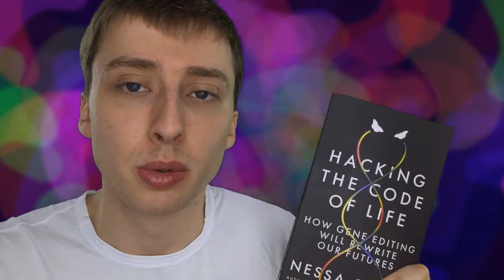Hacking the Code of Life By Nessa Carey - Book Review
Hacking the Code of Life: How gene editing will rewrite our futures book review

A focused snapshot of a brave new world.' - Nature In 2018 the world woke up to gene editing with a storm of controversy over twin girls born in China with genetic changes deliberately introduced by scientists – changes they will pass on to their own offspring.